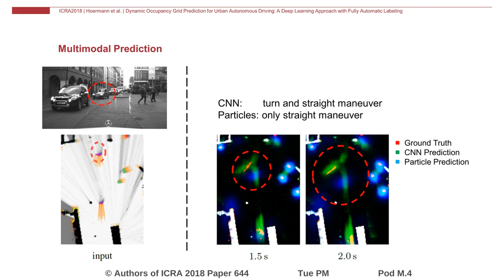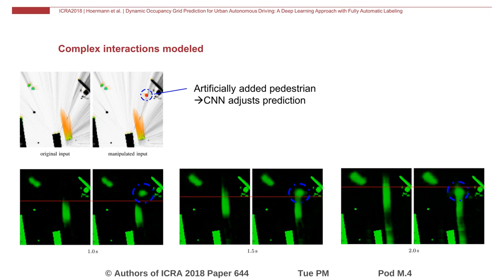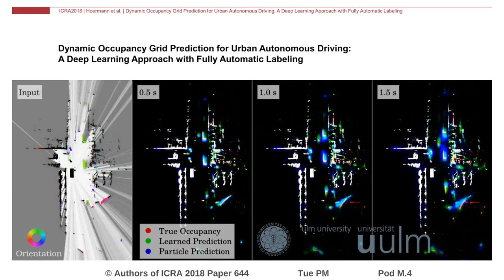Dynamic Occupancy Grid Prediction for Urban Autonomous Driving: A Deep Learning Approach with Fully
Interactive Session Tue PM Pod M.4
Authors: Hoermann, Stefan; Bach, Martin; Dietmayer, Klaus
Title: Dynamic Occupancy Grid Prediction for Urban Autonomous Driving: A Deep Learning Approach with Fully Automatic Labeling

Abstract:
Long-term situation prediction plays a crucial role for intelligent vehicles. A major challenge still to overcome is the prediction of complex downtown scenarios with multiple road users, e.g., pedestrians, bikes, and motor vehicles, interacting with each other. This contribution tackles this challenge by combining a Bayesian filtering technique for environment representation, and machine learning as long-term predictor. More specifically, a dynamic occupancy grid map is utilized as input to a deep convolutional neural network. This yields the advantage of using spatially distributed velocity estimates from a single time step for prediction, rather than a raw data sequence, alleviating common problems dealing with input time series of multiple sensors. Furthermore, convolutional neural networks have the inherent characteristic of using context information, enabling the implicit modeling of road user interaction. Pixel-wise balancing is applied in the loss function counteracting the extreme imbalance between static and dynamic cells. One of the major advantages is the unsupervised learning character due to fully automatic label generation. The presented algorithm is trained and evaluated on multiple hours of recorded sensor data and compared to Monte-Carlo simulation. Experiments show the ability to model complex interactions.